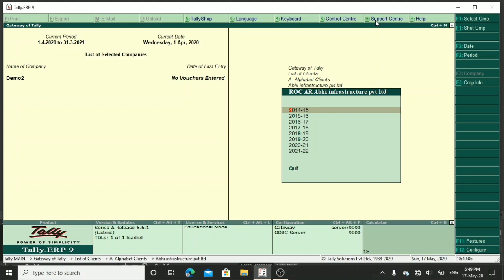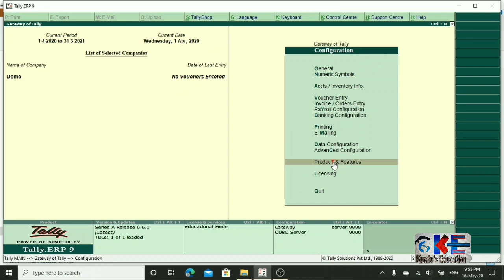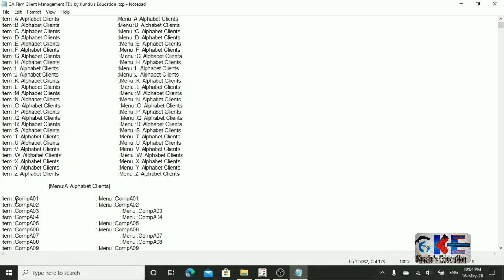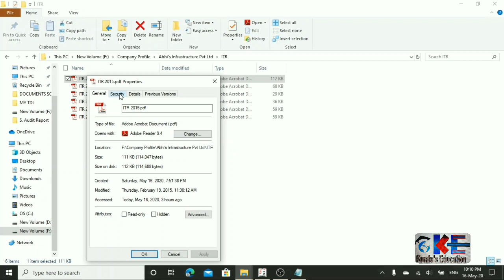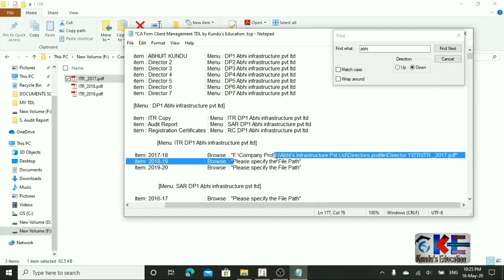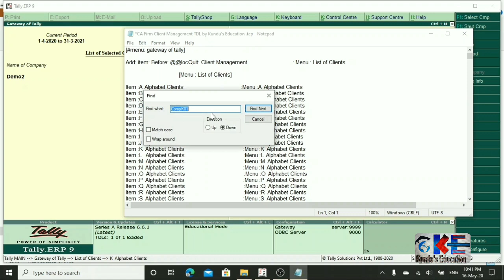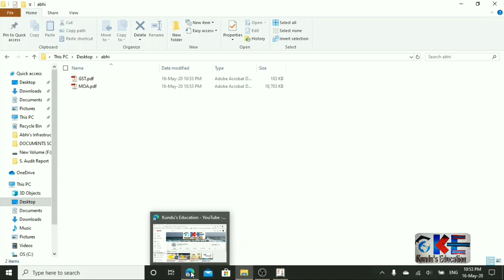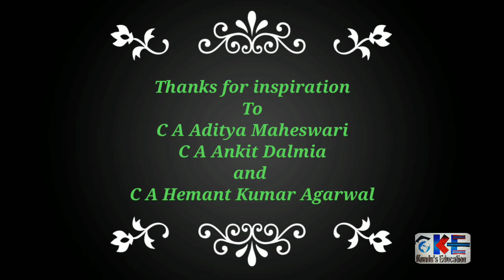Client Management TDL for CA Firms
Client Manage with TDL in CA Firm#CA Firm Client Manager#

This is an exclusive video for all CA Firms of the country and outside. For CA Firms I have designed a TDL for client management from Tally that will help to find any client file within a minute or less than that. This is an exclusive TDL and every CA Firm would love to have. This is attached here and can be used for life time period.

 Let's built a better tomorrow.